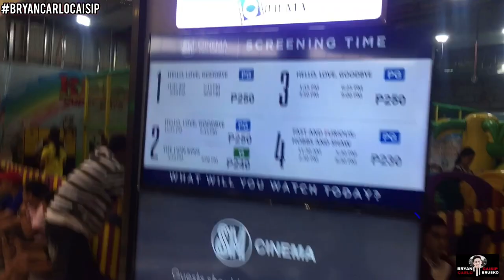Sobrang Ganda ng Palabas na to! (IYAKAN NA!)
Wassup mga kabatak!
ANO BA ANG PAPANUODIN NAMIN
FAMILY HISTORY OR HELLO, LOVE GOODBYE?

Nalilito na ako sa dalwa!